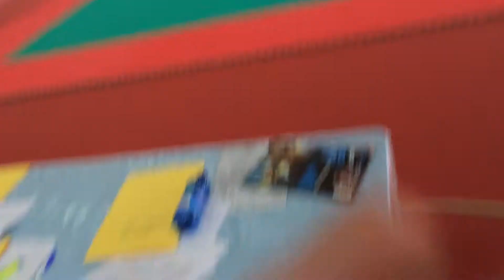TEAM USA - UNIFIED WORLD CHAMPIONSHIPS - Kyle Montagna